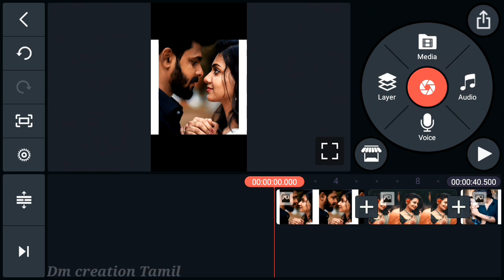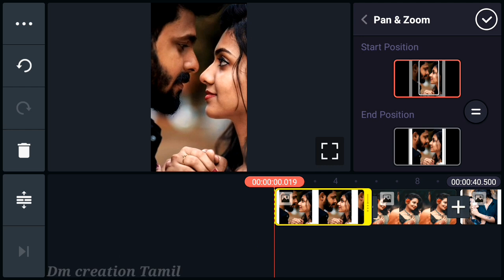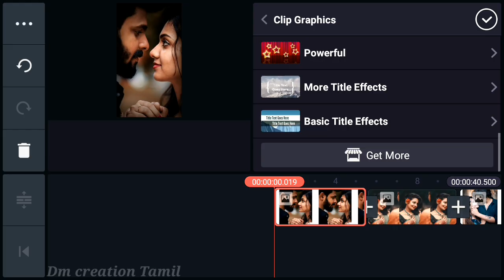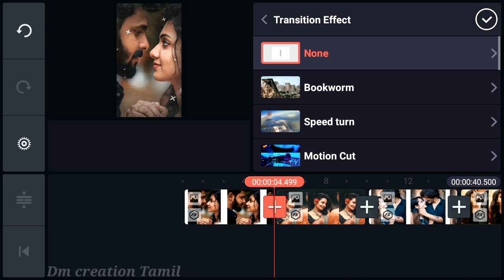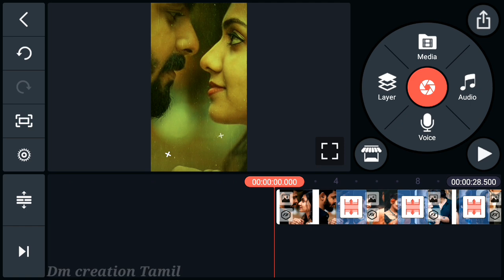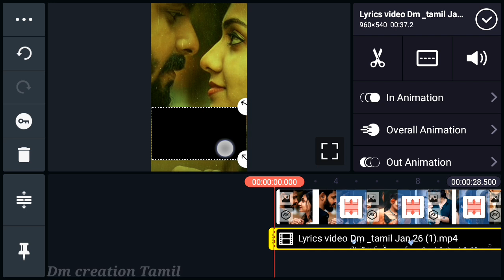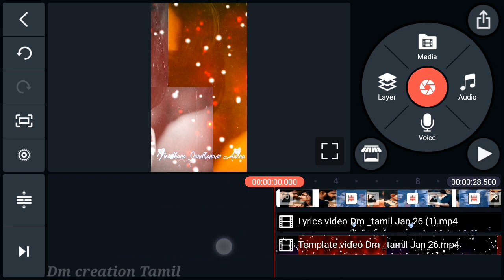Kinemaster Video Editing | New Style Status Editing | Trending WhatsApp Status Editing, Tamil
Used Apps -

🎵music Credits